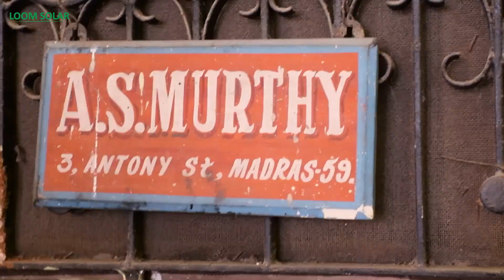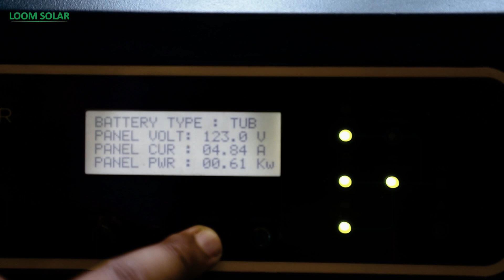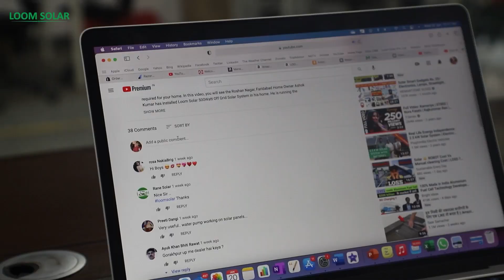3 kW Off Grid Solar System में कितनी Batteries लगेंगी और क्या क्या Appliances चला सकते हैं,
In this video, we will see the customer review of the 3 kW Solar system installed in Tamilnadu. The customer was a retired person of Indian Air. When the last time Cyclone comes in the Tamilnadu there is a heavy electricity issue in his area. So he decided to install a solar panel to get rid of this issue. Now he is running is all appliances on the solar system even the water pump. If you want to know more about the solar system click on the below link

Buy Solar Panels for Battery Charging & Running AC:

Buy Best Battery for Home Inverter:

6 Ah / 12. 8 Volts
12 Ah / 12. 8 Volts
20 Ah / 12. 8 Volts
30 Ah / 12. 8 Volts
40 Ah / 12. 8 Volts